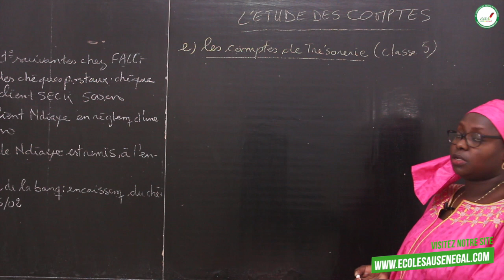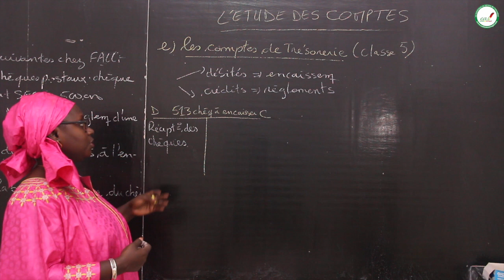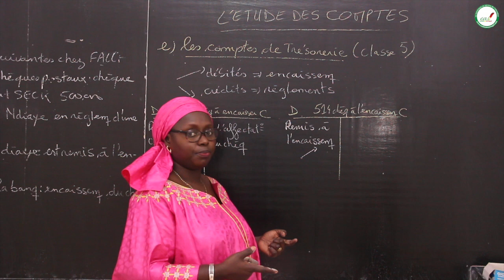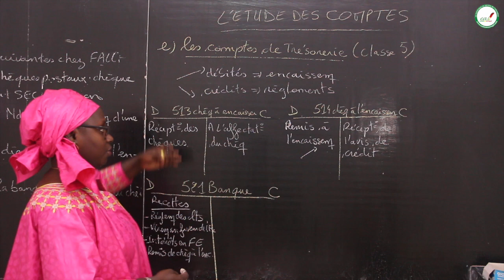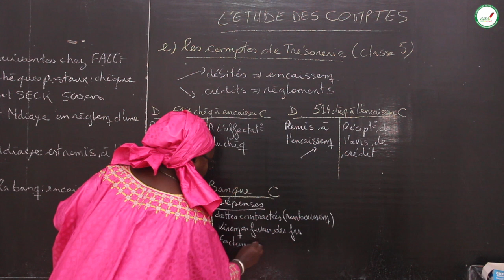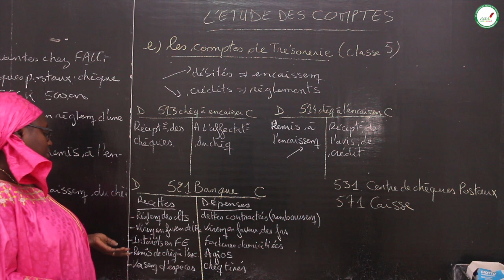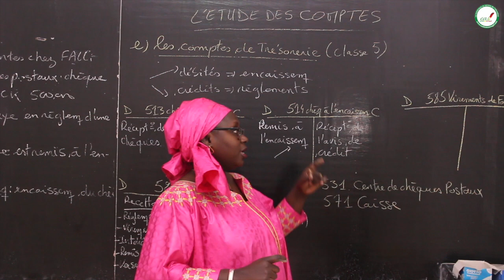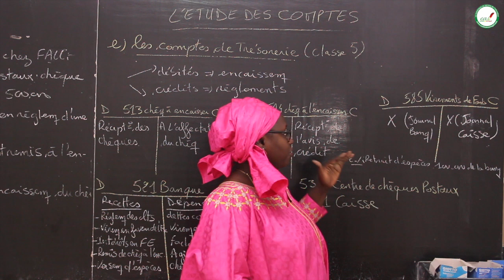Cours - Seconde STEG - Comptabilité : L' étude des comptes / Suite 18 / Mme Diop